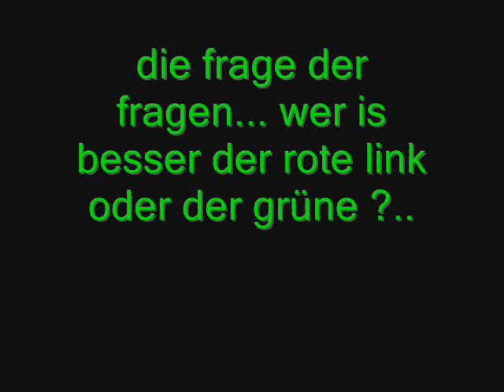Super Smash Bros. link vs link